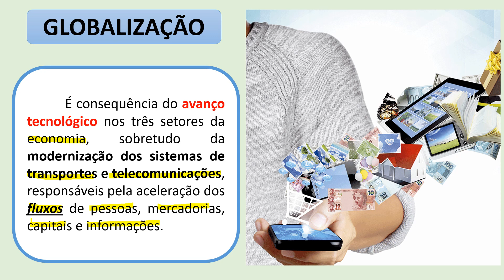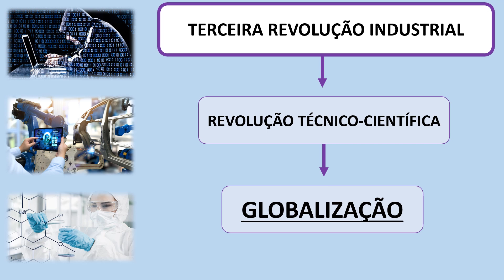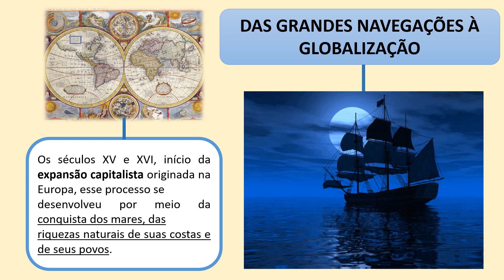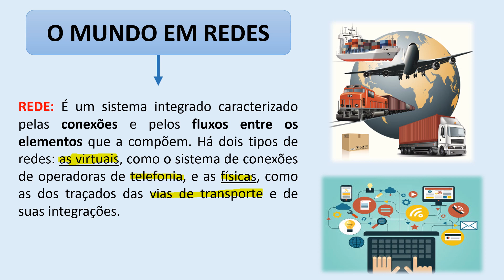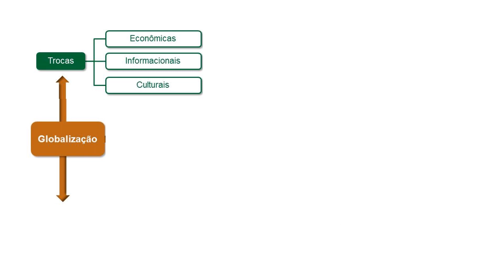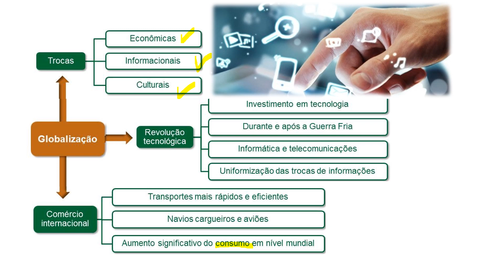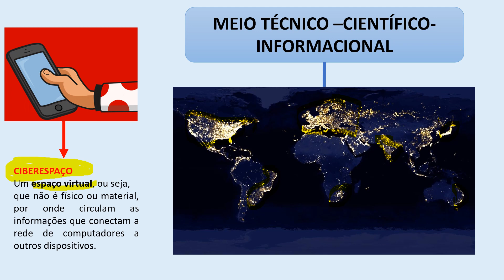Globalização / 3ª Série/ Professora Jéssica Assis